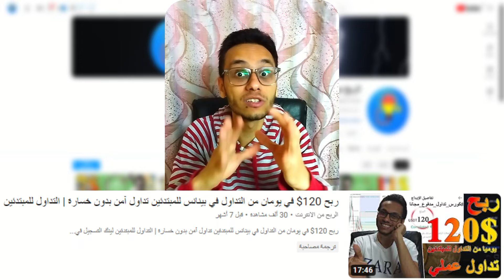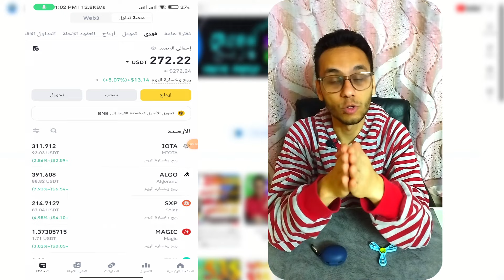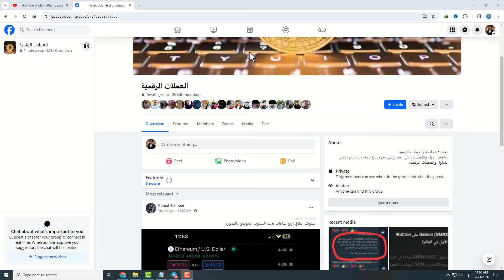ربح 145$ من التداول للمبتدئين بدون خسارة بالاثباتات مع جروبات تداول مجانية | التداول للمبتدئين (2)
ربح 145$ من التداول للمبتدئين بدون خسارة بالاثباتات مع جروبات الربح من التداول المجانية بدون ارسال اموالك او حتي اي احتمالية في النصب | التداول للمبتدئين (2)

في هذا الفيديو اثبات عملي لطريقة الربح من التداول الامن للمبتدئين والذي تم شرحه لكم منذ حوالي 6 اشهر وتلك الطريقه فعالة وتعمل حتي يومنا هذا و فيديو اليوم هو اثبات عملي علي مصداقية هذة الطريقه وايضا به بعض النصائح والجروبات التي استعنت بها وساعدتني في الوصل لتلك الارباح دون خسرة الاموال ( التداول من الصفر )